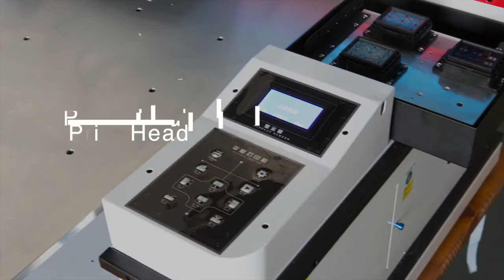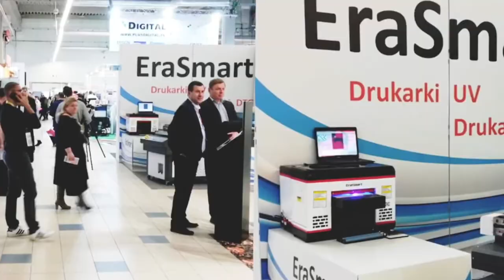6090 A1 EraSmart PRINTER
uv printer
UV Printed
T-Shirt Printer
3D Multifunction Printer
Flower Printer
Edible Food Printer
Ceramic Printer
CD&Card Printer
UV Coating Machine
Multifunction Printer
Consumables & Parts